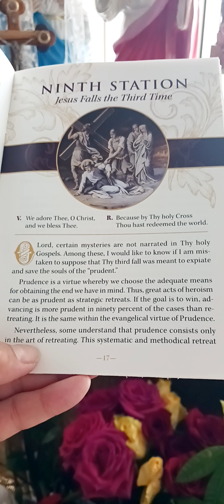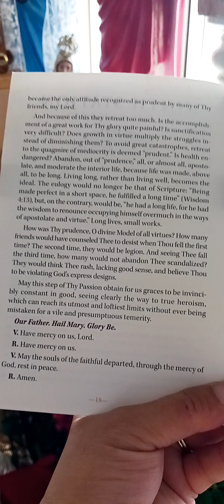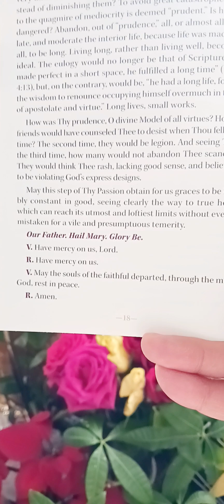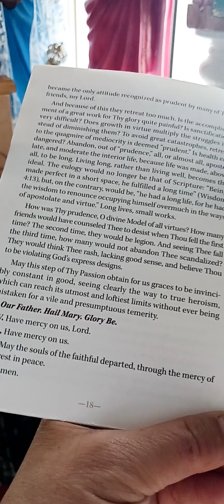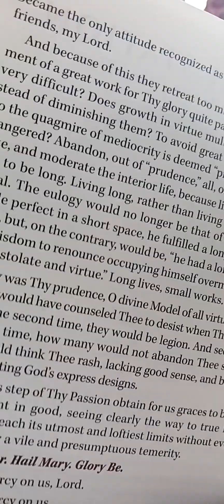Stations of the Cross from "America Needs Fatima," Ninth Station. 3/10/23